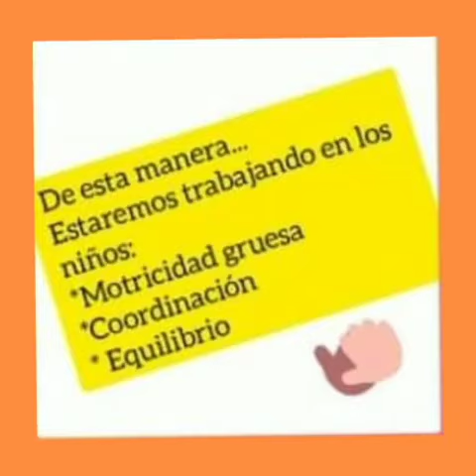JMI Haditas y Duendes